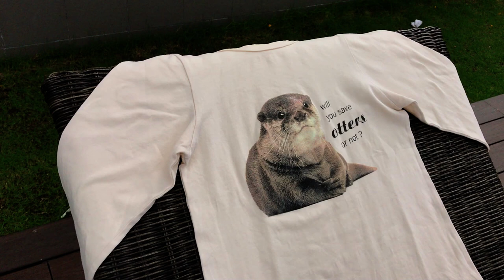Dạy Bé Tập Bơi Khởi Động Như Rái Cá - Tiun